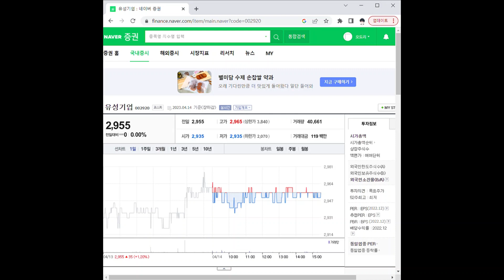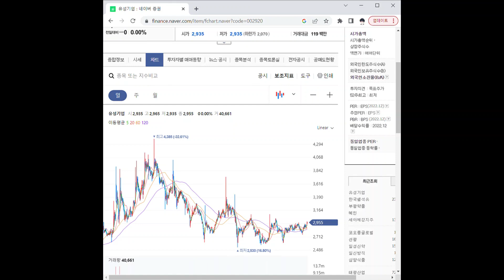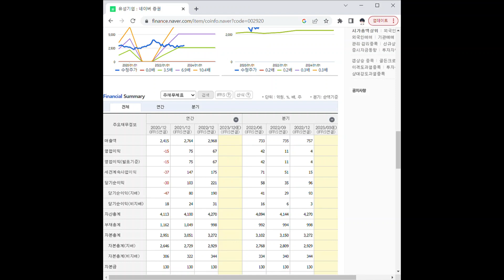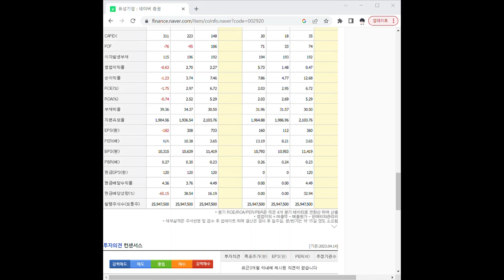002920유성기업 주가 전망 및 차트 분석